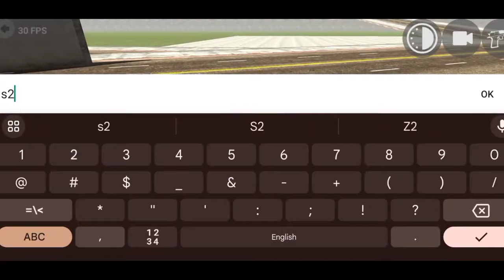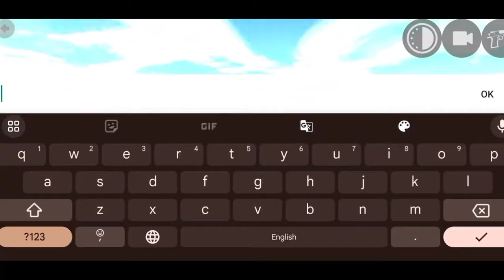New Update Secret Cheat Codes 2024 in Indian Bike Driving 3D AFTER NEW UPDATE 2024 Indian bike game